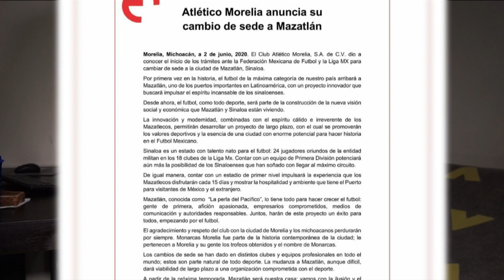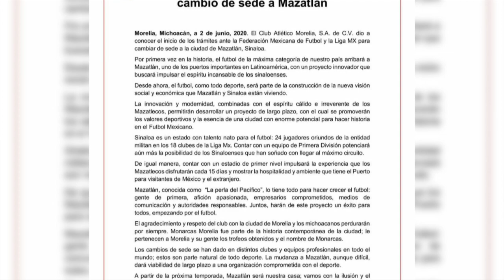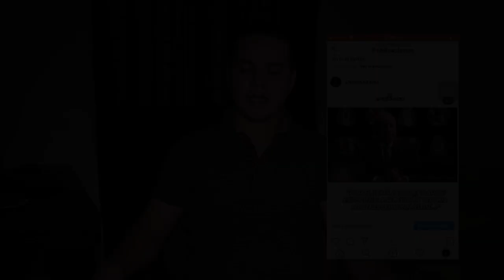¡ES OFICIAL! Mazatlán tendra PRIMERA DIVISIÓN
DESPUES DE SEMANAS DE INCERTIDUMBRE, EL CLUB MONARCAS MORELIA A TRAVEZ DE UN COMINICADO DE PRENSA HIZO OFICIAL SU MUDANSA Y CAMBIO DE NOMBRE ANTE LA LIGA MX.